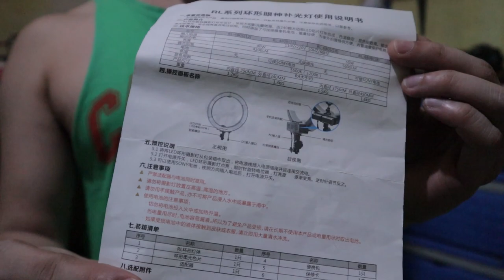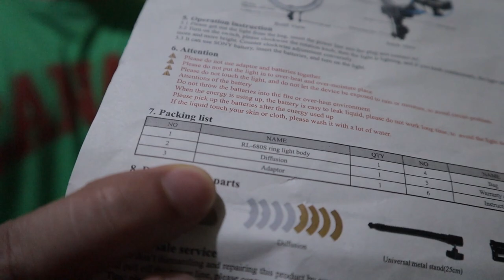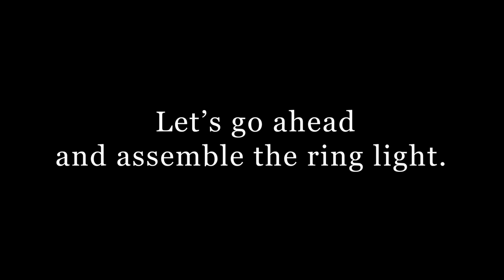18 inches Ring Light From Lazada | Product Review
It's time to level up. So bumili tayo ng ring light to upgrade yung lighting ng mga videos natin. I got it for P3340.00.

I originally visited Lazada to purchase this one but since we are in quarantine lockdown, the store offered lala move service instead. I paid for Php180.00 only since sa Las PInas lang yung store nila.

Their customer service is prompt and fast. I hope you will have the same experience as i did.